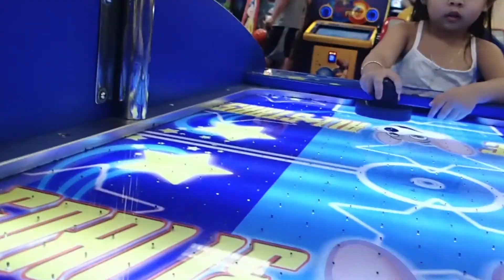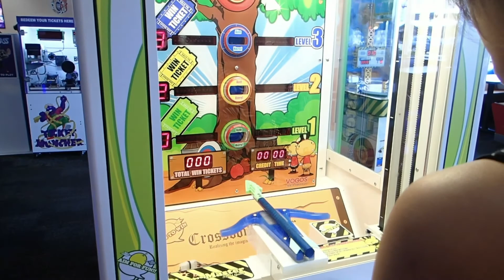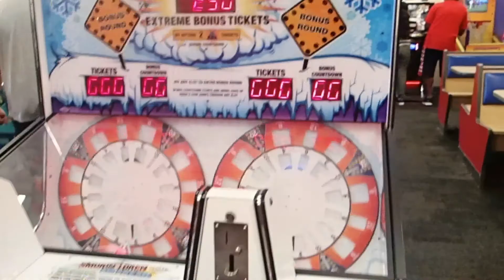Carnival & ChuckE cheese's | Family Fun Day! | Kayla FunHouse